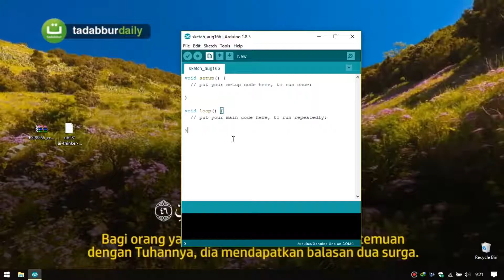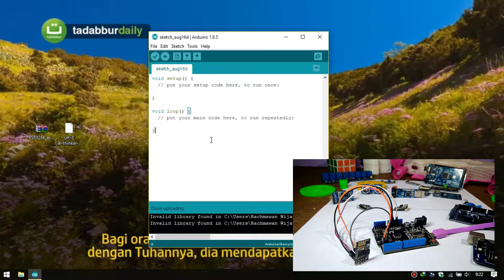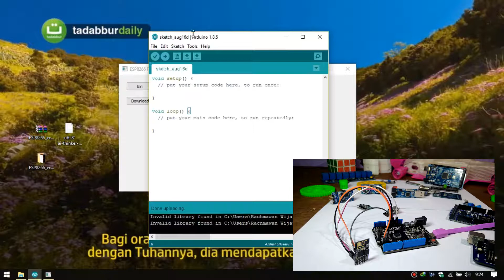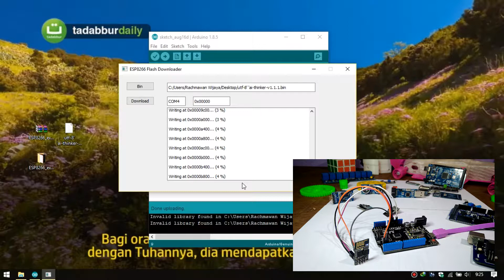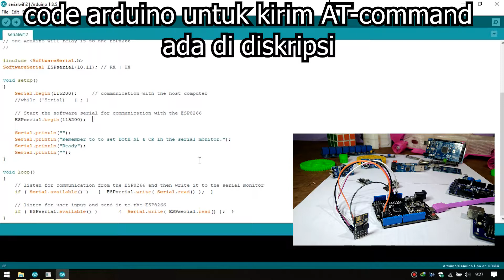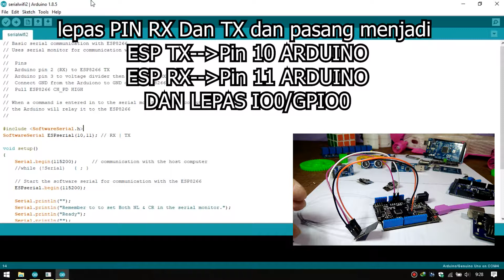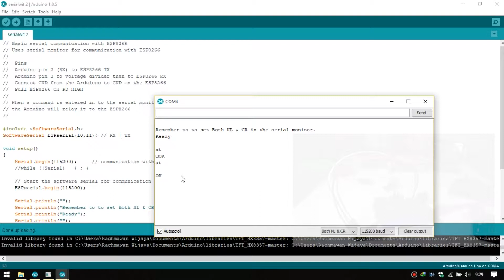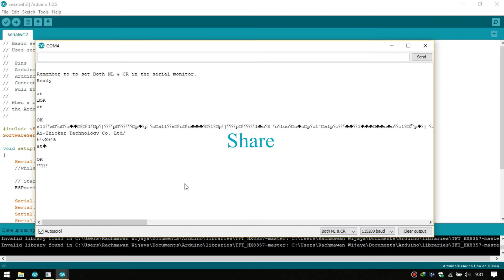flashing firmware esp8266 esp-01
~ untuk yang mau lihat langsung cara esp01 bisa dijadikan node mcu bisa cek link berikut

hi, balik lagi dengan channel saya, kali ini saya akan menjelaskan tentang bagaimana cara untuk me-flash ulang firmware esp8266 esp-01,
ketika esp rusak tidak mau respon atau telah mengubah dari firmwarenya. kamu bisa gunakan cara ini untuk memperbaikinya dan mensetel ulang dari modul esp ini.